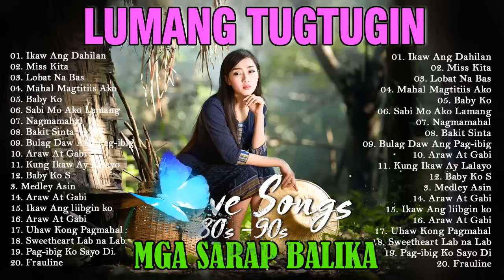LUMANG TUGTUGIN MUSIKA💕PAMATAY PUSO - Nakakarelax sa puso ng mga tao ang💕Victor wood,Eddie Peregr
LUMANG TUGTUGIN MUSIKA💕PAMATAY PUSO - Nakakarelax sa puso ng mga tao ang💕Victor wood,Eddie Peregrina